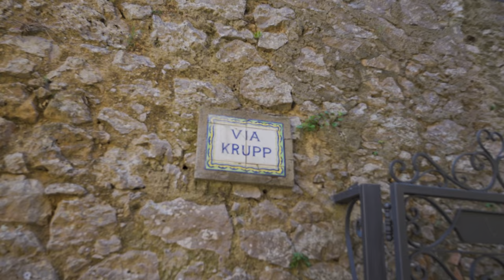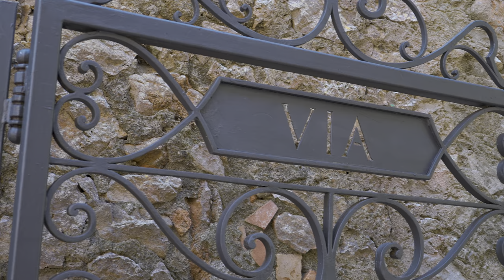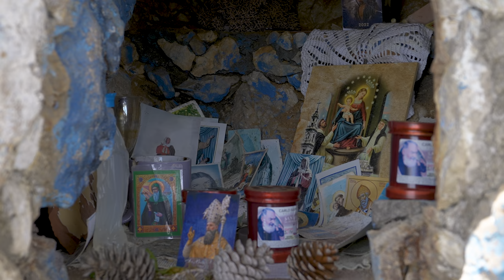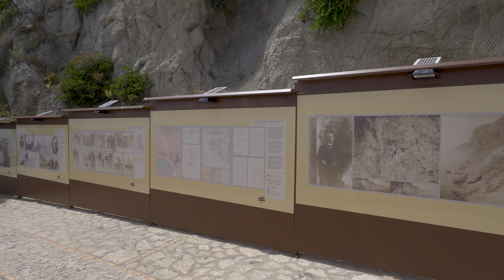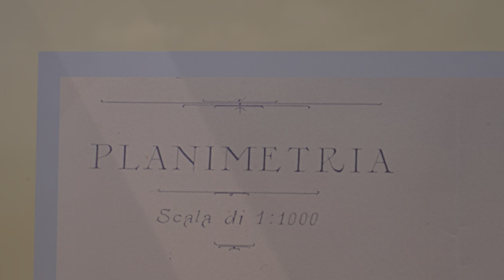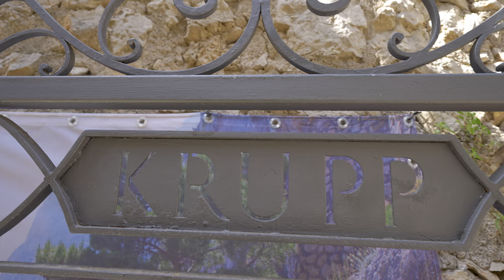Capri, Italy - Via Krupp Walking Tour - 4K60fps HDR with Binaural Audio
This walking tour of the Via Krupp on Capri, Italy was filmed on Thursday July 20th, 2023 starting at 10:22 am in the Garden of Augustus. Since 1976, Via Krupp has been closed most of the time due to the danger of falling rocks. It is now open!

0:00 Drone intro
1:17 Garden of Augustus
6:46 Via Krupp - Walk Down
25:38 Via Krupp - Walk Up

🎥Camera2: Sony a7siii:
🎧In-Ear Monitors